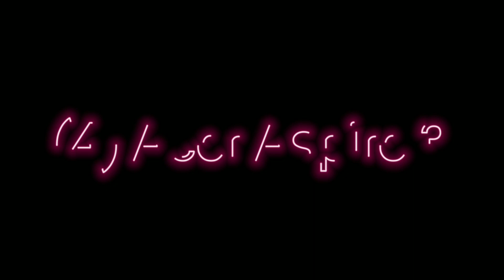Top 5 Best Laptops Under 25000 | Best Laptop Under 25000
(1) Lenovo V15

(2) HP 14S

(3) Asus Vivobook 15

(5) Avita Satus Ultimus S111

COVER TOPIC 👇👇

under 25000 laptop
laptop under 25000 for students
best laptop under 25000 for editing
Technical Diganta
best laptop under 25k for gaming
best laptop under 25k for students
best laptop under 25k for office work
best laptop under 25k for editing
best laptop under 25000 for students 2022
best laptops under 25000 with 8gb ram
laptop under 25000 best